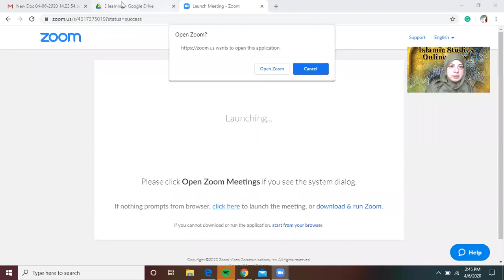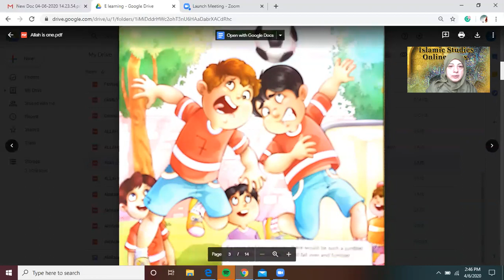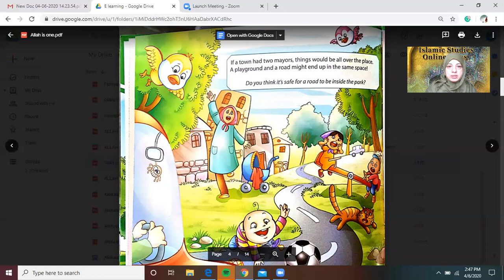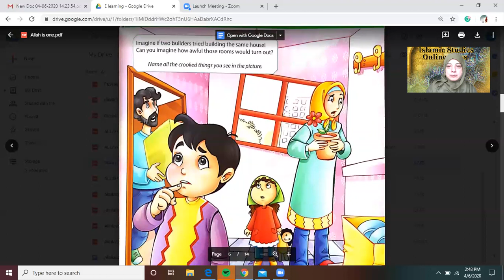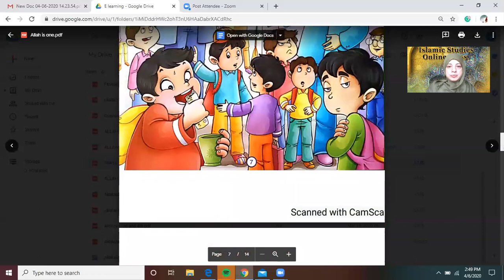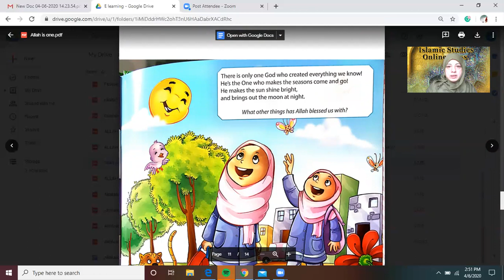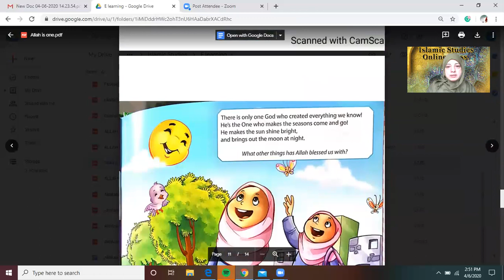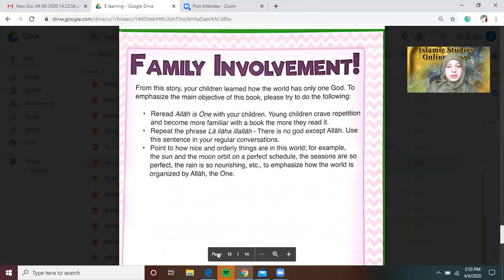Allah is one